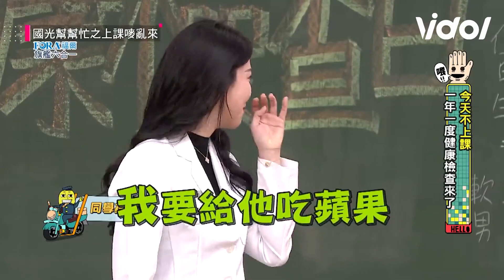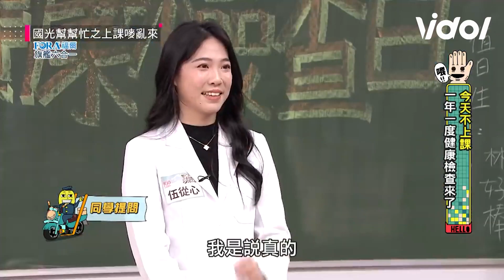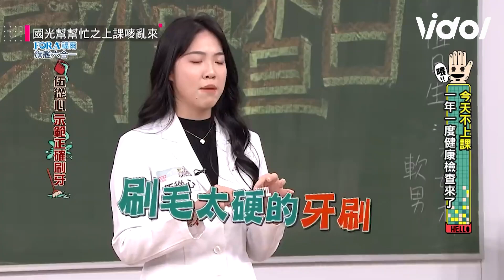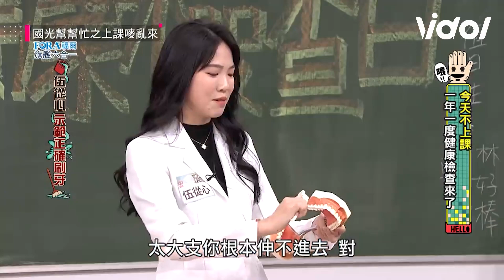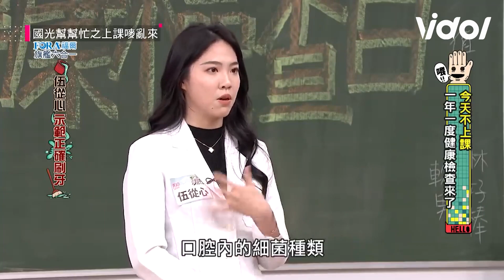張立東打呼又遭博士當場判定「不^^舉」許藍方真實體重曝光全場爭相圍看｜@star_world